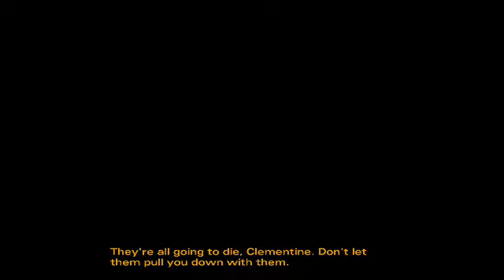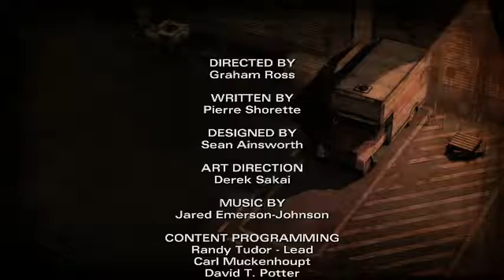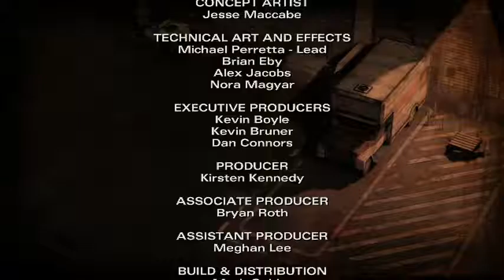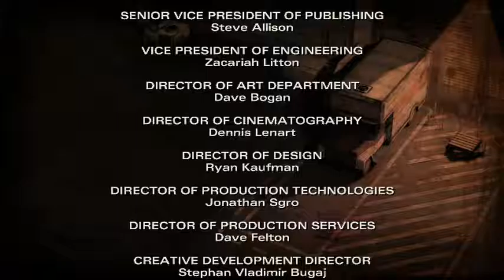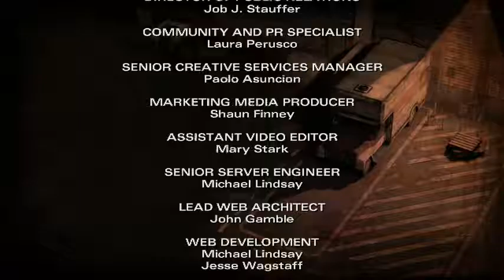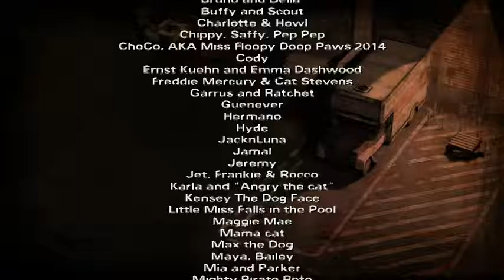The Walking Dead with SuperDoctorGamer Episode 28